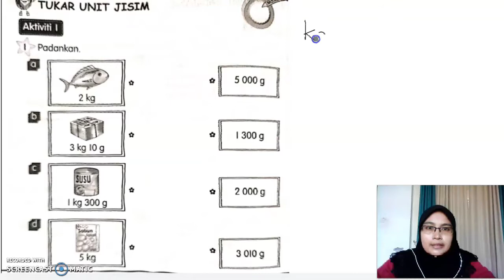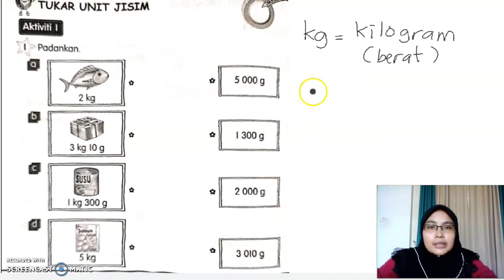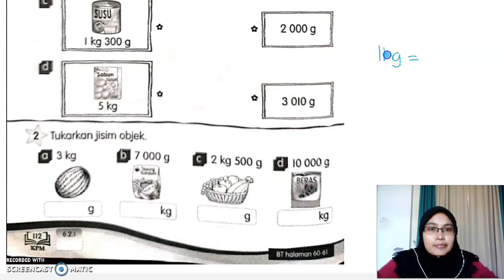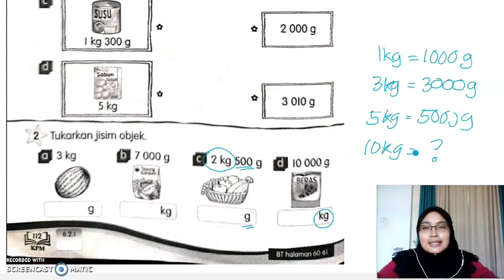Tukar Unit Jisim | Buku Aktiviti Matematik | Tahun 3 | ms112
Jom selesaikan soalan ms 112